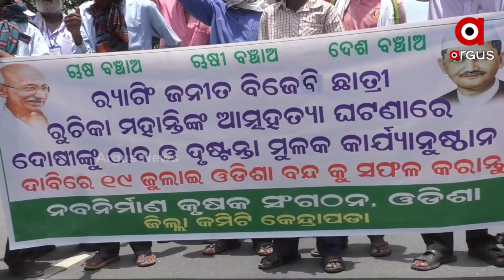କାହା ଦାୟିତ୍ବରେ ଛାତ୍ରଛାତ୍ରୀମାନଙ୍କୁ ପାଠ ପଢିବା ପାଇଁ କଲେଜରେ ଛାଡିବା ?